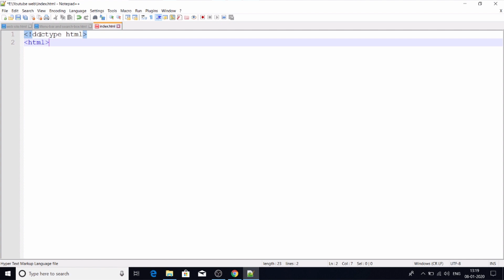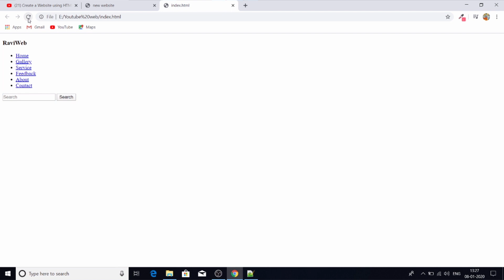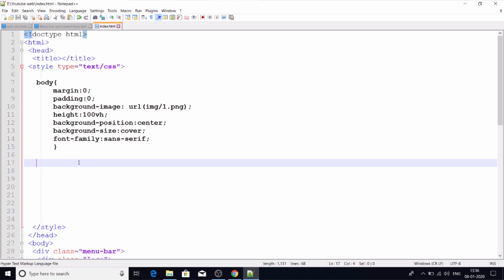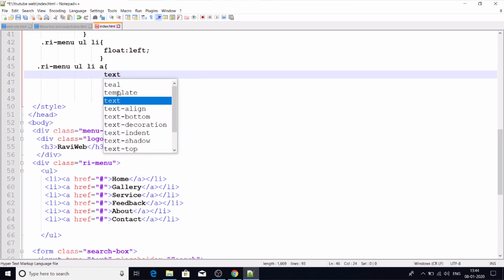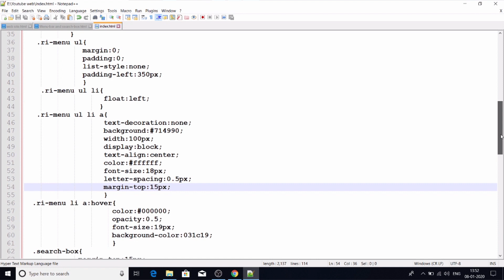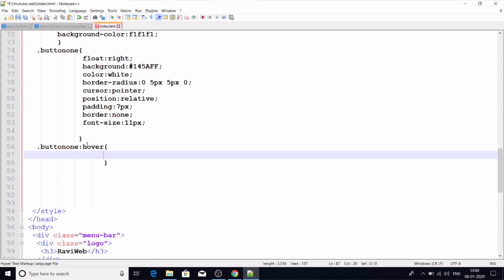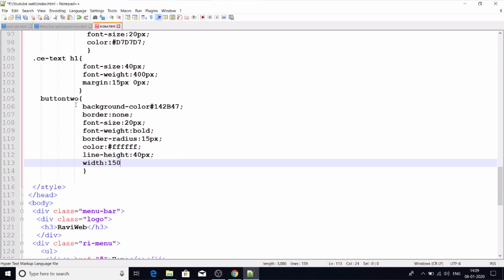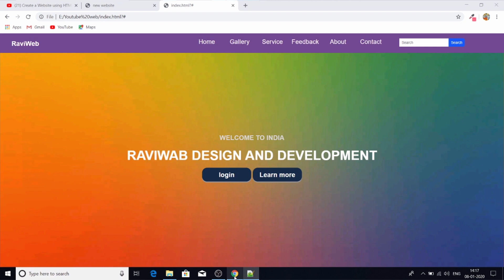how to create website design using html and css |make a website design using html|| Website tutorial